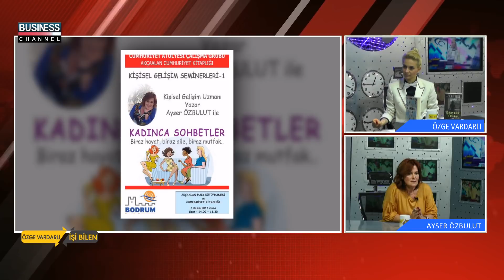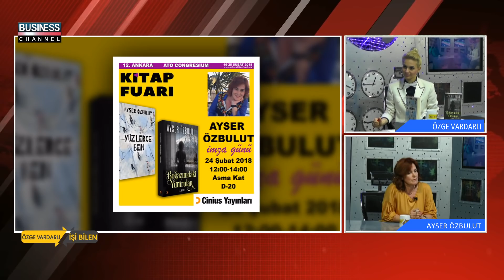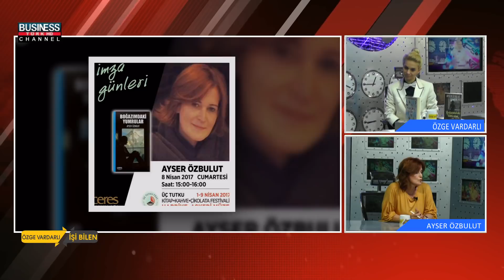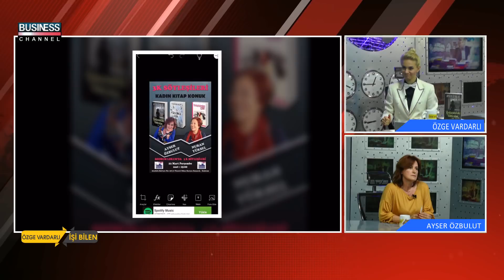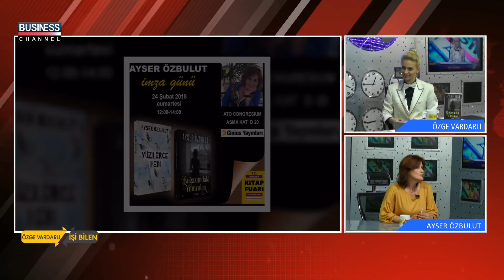ÖZGE VARDARLI ile İŞİ BİLEN l YAZAR-KİŞİSEL GELİŞİM UZMANI l AYSER ÖZBULUT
Business Channel Tv'de yayınlanan ÖZGE VARDARLI ile İŞİ BİLEN  programına AYSER ÖZBULUT  konuk oldu.

AYSER ÖZBULUT